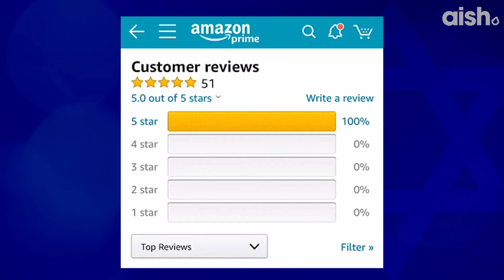Jew Got a Friend in Me: Jewish Teachings on Friendship | Jew Know It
Dive into the heart of Jewish wisdom on friendship, exploring how a true friend can challenge and enrich our lives.

👉🏼 Connect and follow for more Jewish Wisdom 💫